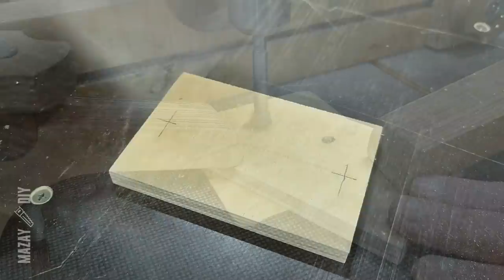3 DIY Tool Sharpening Jigs | Bench Grinder Tool Sharpener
Three homemade woodturning tools and chisels sharpening jigs: roughing gouges, lathe skews, scrapers, shpindle & bowl gouges, shear scrapers.

▶️ Making the sharpening jigs:
00:00 — #1 Bench Grinder Tools Sharpening Jig
05:28 — #2 Wood turning sharpening jig
08:33 — #3 DIY Wolverine Vari-Grind Sharpening System for bowl gouges